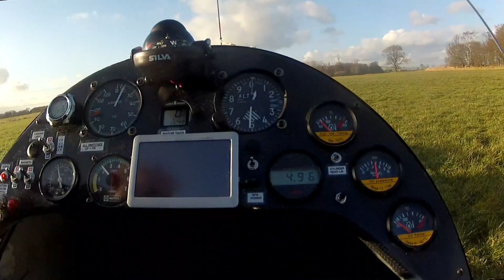eng run.mp4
1st engine run after winter rebuild eventually got up to temp with oil stat open, lifters checked following day all solid no air :o) next job replace rotorhead & check movement.